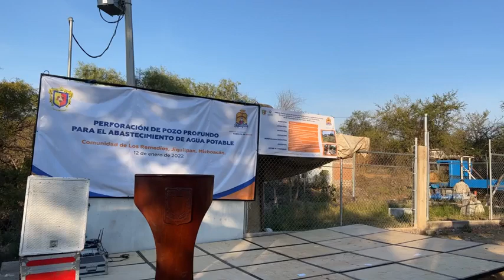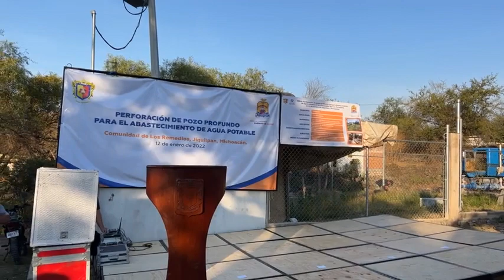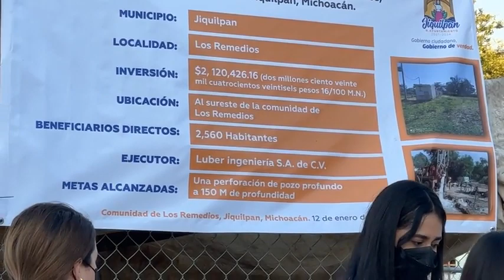Perforación de Pozo Profundo en la Comunidad de los Remedios Michoacán costo de 2’120,426 pesos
Perforación de Pozo Profundo en la Comunidad de  los Remedios Michoacán con un costo de 2’120,426 pesos por parte dela administración Municipal de Jiquilpan